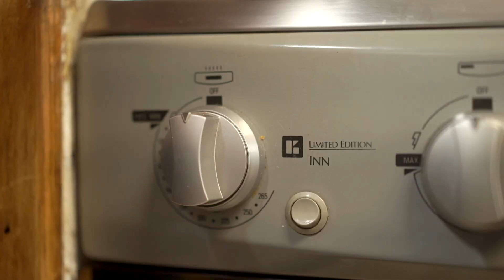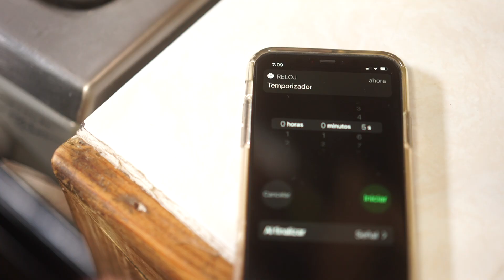Como hacer PURE DE CALABAZA 🎃 (Fácil y barato)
Esta es la temporada de la calabaza y siempre se antoja un Pumpkin Spice Latte o un Pay de Calabaza, con este procedimiento ya no tendrás que buscar o gastar en latas de puré 😉

Este es el equipo de cocina que uso con sus enlaces en México:

Para los asuntos más técnicos, este es mi equipo de grabación:
Cámara Sony 7S
Cámara Sony ZV-1
Lente 1 Sony 55 mm Zeiss F1.8
Lente 2 Sony 70-200 F4
KinoFlo Kit
Aro de Luz Neewer
Micrófono Sennheiser ME64
Grabadora de audio
Edición: Esposo V1.0 ..pero ese todavía no lo vendo. Edita con FinalCut Pro. El esposo también la rola de director, camarógrafo, director de audio y coordinador de efectos especiales.

No estoy patrocinada por ninguna marca, este es el equipo que me gusta y uso en mis recetas y mi día a día...te lo pongo porque siempre me preguntan qué uso y donde se consigue.

¡Sígueme!

RECETA:
Ingredientes
-1/2 Calabaza tipo Halloween o de la variedad que quieras
-1-2 cdas de aceite de sabor neutro (Girasol, Soya, etc)

Equipo:
Horno
Licuadora o Procesador
Vasos o recipientes para envasar

Procedimiento
-Precalienta el horno a 180ºC
-Retira toda la fibra y las semillas de la calabaza
-Barniza la calabaza con un poco del aceite.
-Coloca con la parte de la carnita hacia abajo
-Hornea por 60 minutos aprox (esto depende del tamaño de tu calabaza, prueba pinchando con un tenedor y si este pasa sin resistencia ya está lista)
-Deja enfriar por 15 minuts
-Retira la carnita de la calabaza con cuidad de no traerte la piel y pon en un procesador o licuadora
-Licúa hasta que esté sedosa
-Envasa en frascos de vidrio u otro recipiente, te recomiendo porciones de 1-2 tazas y congelar si te sale mucho
-Usa en tus postres o recetas favoritas.